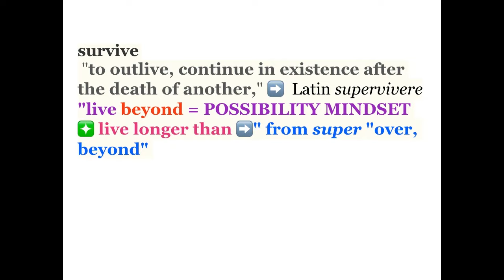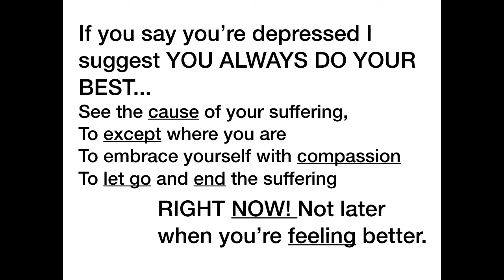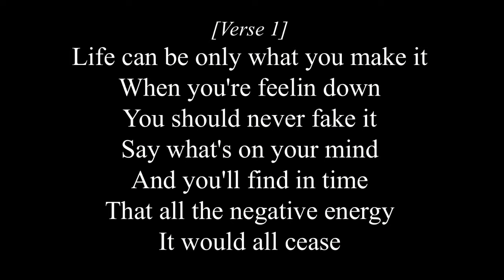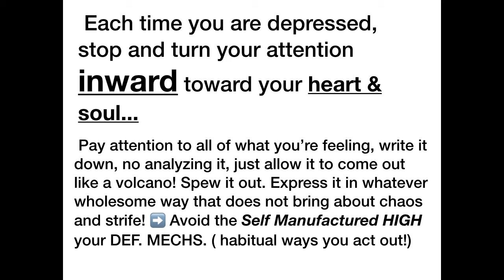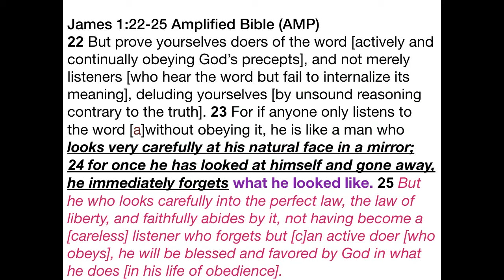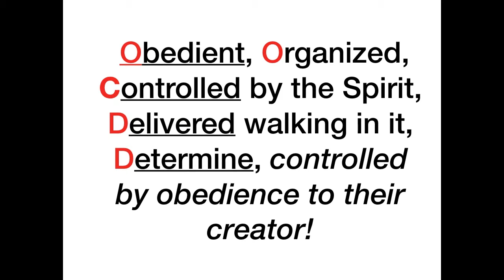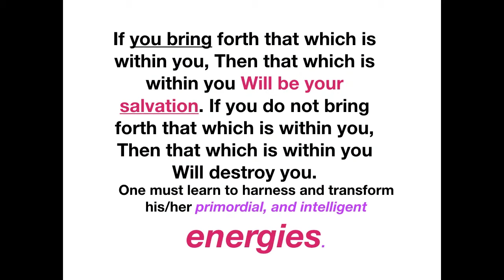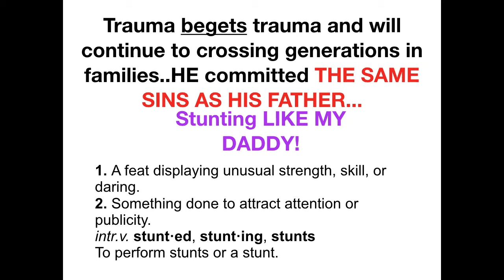My System of Surthrival - My Realosophy of Life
delivered by Deron Cloud - June 30, 2019 (10am)

2) text soulfactory to 77977 OR
3) use Pushpay app on your mobile device.